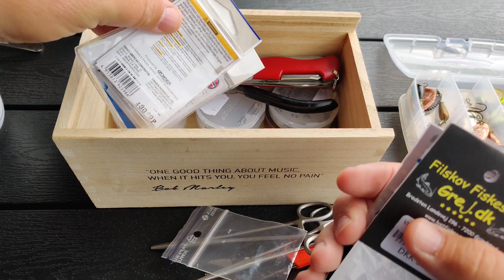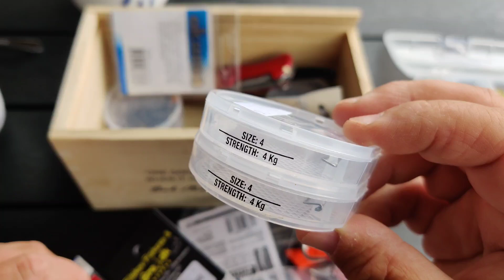"Skift krog på dine spinnere" - En guide fra Hedefiskeri - Hvorfor, hvad, hvordan?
Hedefiskeri er rykket i haven, og det er der kommet en guide ud af. Mange af mine favorit spinnere har meget store kroge, og tit FOR store kroge til min smag. Se med her, og lær hvordan man nemt skifter krogene. Det er nemt, simpelt og relativt billigt. 10 kroge og 10 springringe kan man få for en 50'er, og en springringtang koster cirka det samme. Det er en billig måde at fange flere fisk på.